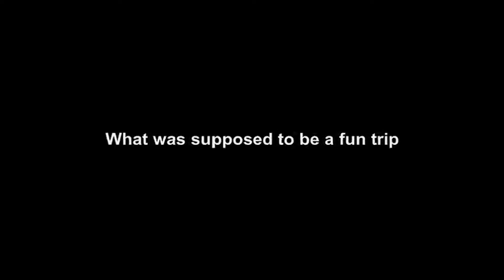Review | The Blair Witch Project (1999)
This lost review was found in the woods one year ago today.

Us as individuals:
Jack: @JackCGracie
Harrison: @haribo217
Ben: @BMLRobins
Chris: @Chris0Evans
James: @James_Chadders

Reel Opinions is a UK based film review group that covers just about anything. From reviews of terrible movies to interviews with casts and directors Reel Opinions covers everything we can be bothered to make.